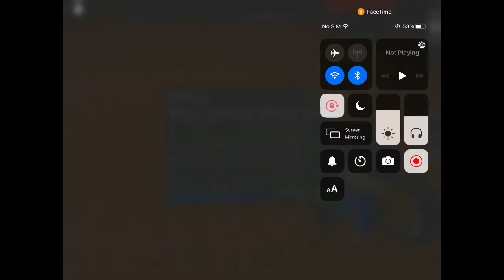Playing Roblox Flee the facility (Funny moments)